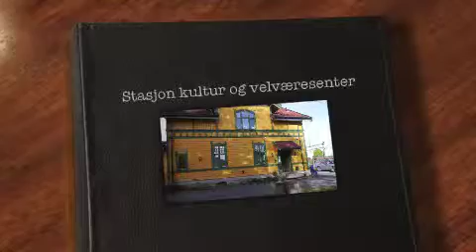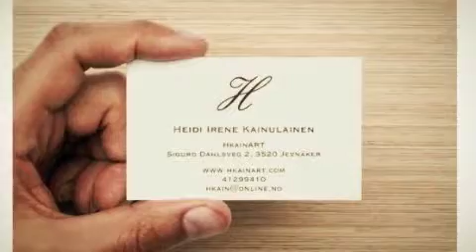Stasjon kultur og velværesenter